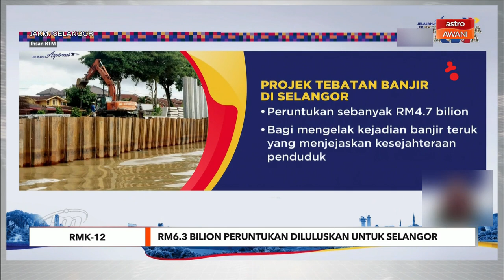RMK-12 | RM6.3 bilion peruntukan diluluskan untuk Selangor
Kerajaan meluluskan peruntukan RM6.3 bilion bagi pelaksanaan pembangunan infrastruktur dan fasiliti penyampaian perkhidmatan di Selangor di bawah rolling plan kedua Rancangan Malaysia ke-12 (RMK-12).

Perdana Menteri Datuk Seri Ismail Sabri Yaakob berkata, antara projek penting yang akan dilaksanakan termasuk lima projek tebatan banjir di Selangor dengan peruntukan RM4.7 bilion.